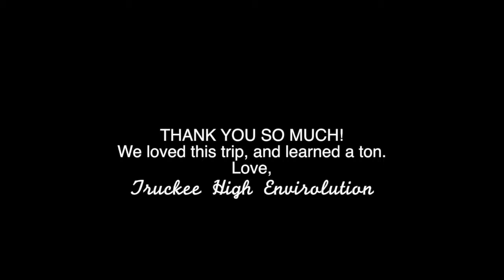Thank You Presentation